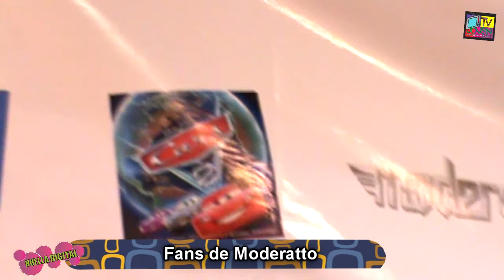Alfombra roja de la pelicula "El Guardian del Zoológico" y firma de Moderatto.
No olvides visitar nuestra página oficial con mucha más información de todos tus artistas favoritos

Alfombra roja de la pelicula "El Guardian del Zoológico" en donde desfilaron Andrea legarreta,Erik Rubín,Kevin James,Armando Araiza etc. y firma de autógrafos de Moderatto con entrevista exclusiva para tvjoven 2011 y entrevista exclusiva con David Rocha y todos los detalles de la conferencia de prensa de los Angeles negros y el nuevo video de Alejandra Guzmán y Jenni Rivera Eternamente bella en donde canta en vivo desde el Palacio de los deportes con Moderatto.